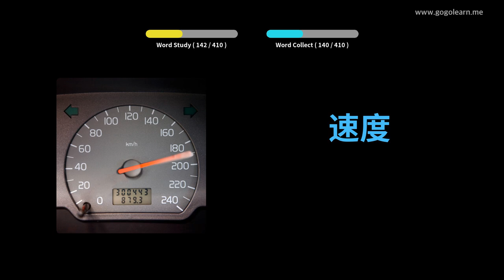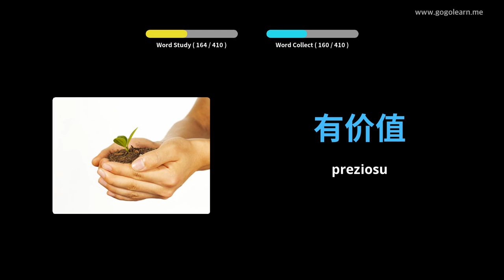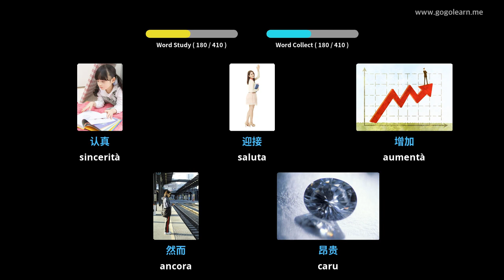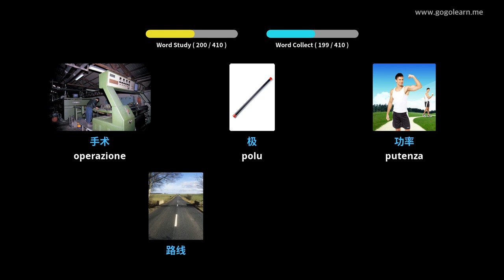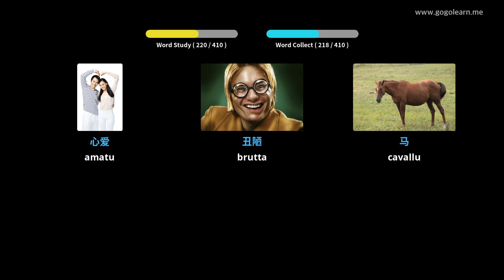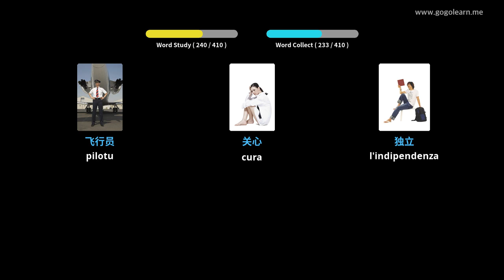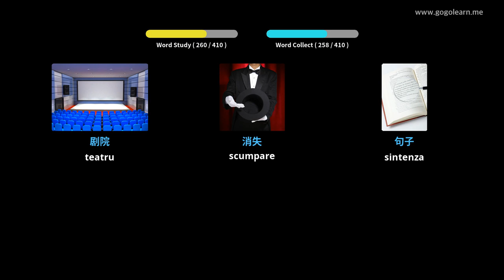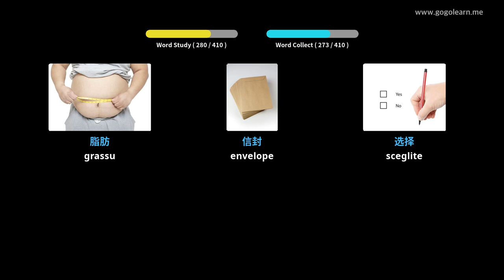Learn Chinese to Corsican |410 Chinese to Corsican Vocabulary Words Translation with Pictures PART 2